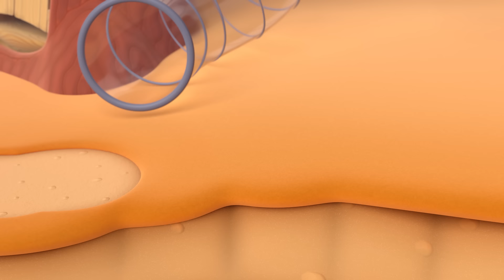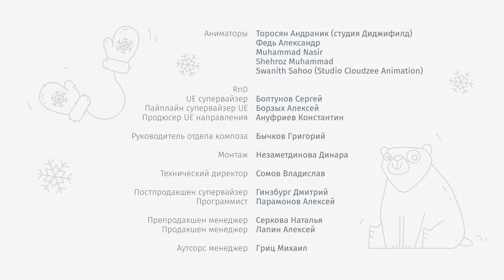Цветняшки - Игры для малышей - развивающие мультфильмы и песенки для детей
Малыши едут на весёлом автобусе Би-биб и поют дорожную песенку. Смотри, вот колёса, вот фары, а вот светофор - чудесная песенка! Но уже наступил вечер и пора отправляться спать, а перед сном зазвучит нежная колыбельная для малышей.
Наступил новый день и малыши хотят играть в цветные кубики. А после игры пора обедать и мы идём мыть ручки под весёлую песенку. Цветняшки — это новый развивающий сериал-мюзикл для детей от 0 до 4 лет.

Проект создан командой аниматоров, детских психологов, педагогов… и родителей. Направлен на всестороннее развитие малыша в игровой форме. Учитывает особенности детского восприятия. А главное — создан с любовью!

Действие мультика разворачивается на страницах волшебного альбома, где живут Курочка Коко, Цыпленок Пи, Волчонок У, Лисенок Айяяй, Котенок Мур и Зайчонок Скок. У каждого из них страничка своего цвета и свои любимые занятия и игры, в которые они с лёгкостью вовлекут даже самых маленьких зрителей.

Помимо понятных малышам вовлекающих сюжетов с элементами интерактива, наш мультик отличает огромное количество песенок, записанных в классическом стиле. В первом сезоне «Цветняшек» их прозвучит больше сотни!